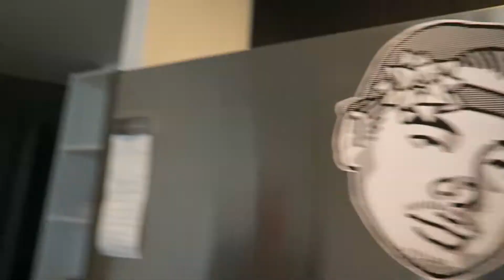BACK WHEN WE WERE FIT! (VLOG 17)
V I N H (HONG'S TRAINER)

Space Rocks - DJ Grumble